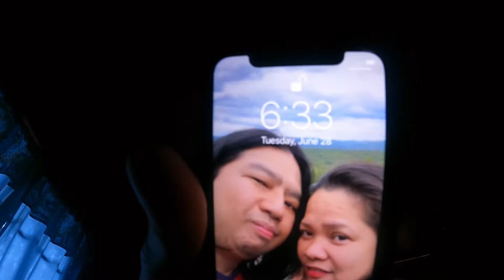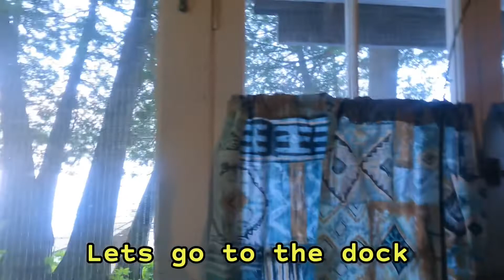Morning at Lake Cebe, Light House Landing Camp at Burks Falls Ontario.